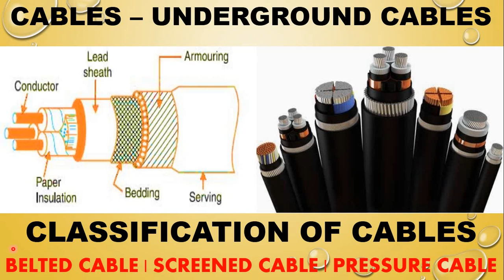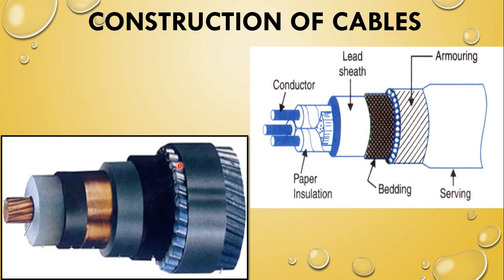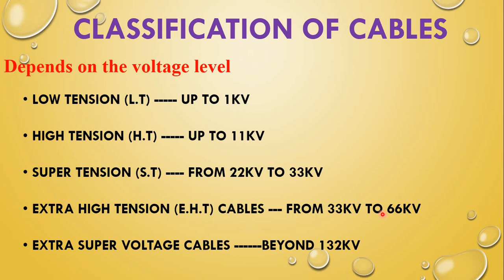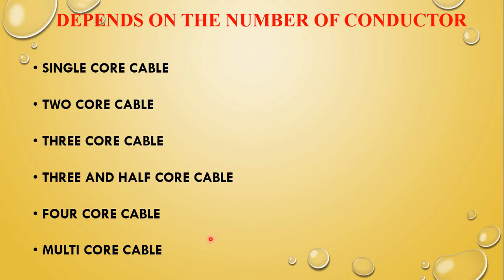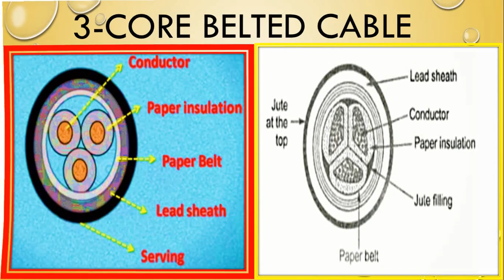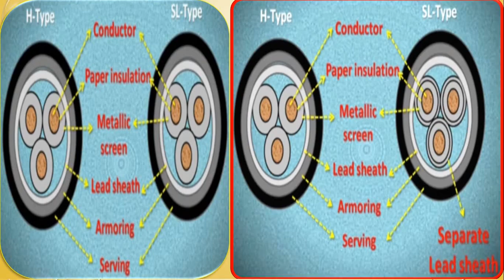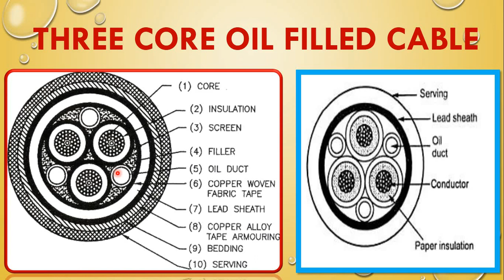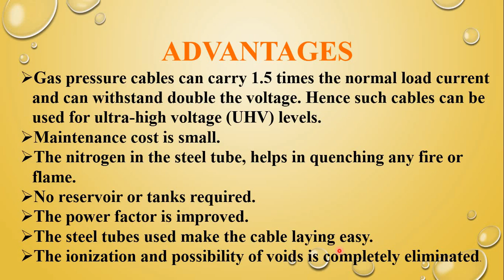Cables || Classification of Cables || Underground Cables || Lecture 24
This video explains about Cables, Classification of Cables, Different types of Underground Cables…….